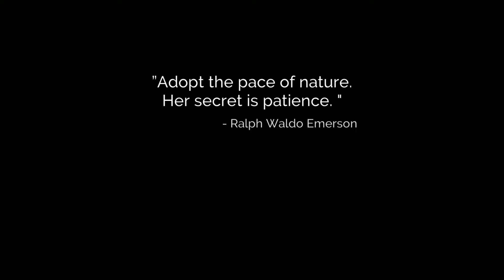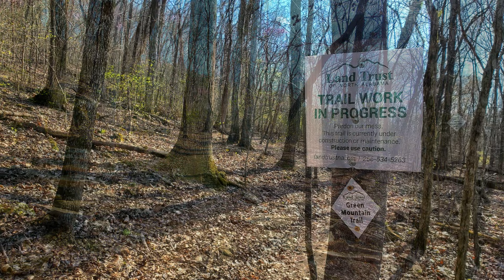2024-03-20 Green Mountain Trail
This hike follows the entire new section of the Green Mountain Trail from the end of Astalot Drive all the way Riverview Drive on the top of Green Mountain. It looks like the trail is nearly complete all the way to the top. There were a few piles of tools along parts of the trail indicating that some trail work is still ongoing. It looks very close to being done.

Music from Youtube and Filmora
  audio libraries
Photos and video taken with Samsung Galaxy S10
Video slideshow made with Vlogit and Filmora